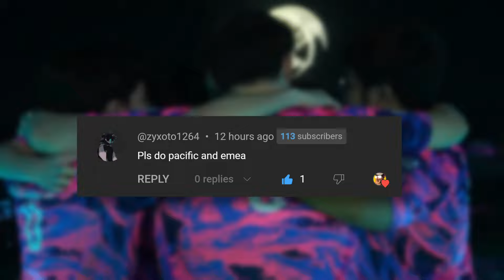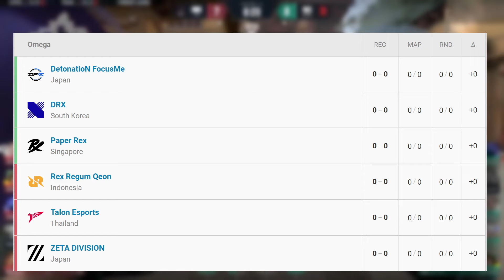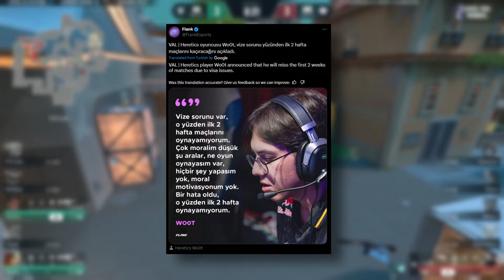Predicting VCT Pacific and EMEA's Split 1 | Valorant Esport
Valorant Lore Playlist I'm just guessing fr.

Timestamps
00:00 Intro
00:10 VCT Pacific week 1 pic ems and Group Winners
03:05 VCT EMEA week 1 pic ems and Group Winners
04:45 VCT EMEA and Pacific Hot Takes

Music
Streambeats - That's the way
Streambeats - Discoball
Mewmore - Virbank city remix